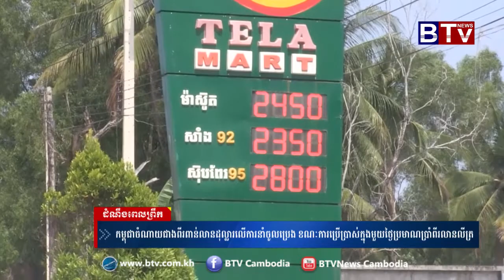កម្ពុជា​ចំណាយ​ជាង​ពីរពាន់​លានដុល្លារ​លើ​ការ​នាំចូល​ប្រេង​ ខណៈ​ការប្រើប្រាស់​ក្នុង​មួយ​ថ្ងៃ​ប្រមាណ​..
កម្ពុជា​ចំណាយ​ជាង​ពីរពាន់​លានដុល្លារ​លើ​ការ​នាំចូល​ប្រេង​ ខណៈ​ការប្រើប្រាស់​ក្នុង​មួយ​ថ្ងៃ​ប្រមាណ​ប្រាំ​ពីរលានលីត្រ